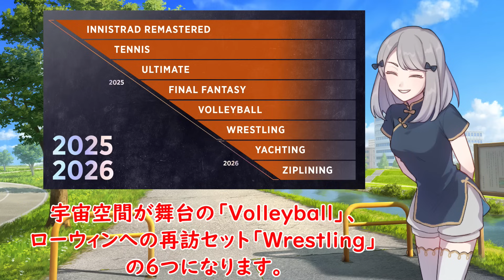【MTG】ユニバースビヨンドの大型セット、年2回発売に変更!?モダンに激変!?MTGにどんな影響があるか考察します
【お詫び】
0:33付近、原稿のミスで区切りなしに長く話してしまい、聞き苦しい箇所がございます。

【本件の第一報を出したニュースサイト記事】

●倫理的に著しく不適切なコメントは削除・ブロック等の対応をとることがございます。
●以上を踏まえ、コメントは自己責任でお願いします。